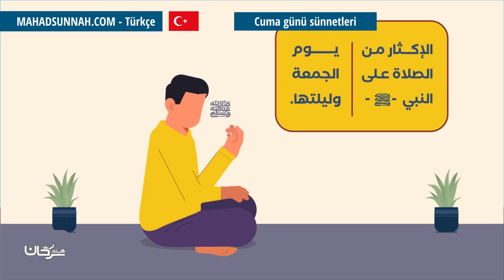Cuma günü sünnetleri آداب يوم الجمعة